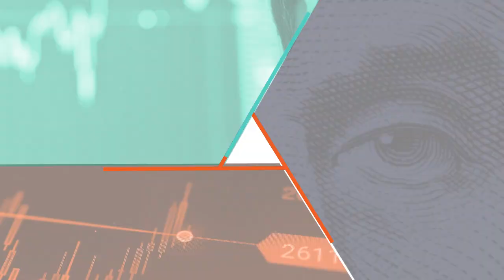Posse de Joe Biden e o Brasil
Depois de uma eleição bastante tumultuada com diversos desdobramentos incomuns ou até inéditos nas eleições americanas, os EUA finalmente terão um novo presidente na forma de Joe Biden, que toma posse quarta 20/01. Como bem sabemos, o que acontece nos EUA costuma afetar diretamente o humor do Mercado Financeiro e o movimento das Bolsas de Valores, não só americano, mas pelo mundo inteiro. Nestevídeo, Rodrigo Rebecchi faz uma análise do que a posse de Joe Biden pode significar para o Mercado Financeiro no Brasil e no mundo.

Youtrader - o mais completo curso de formação de Traders com acesso gratuito